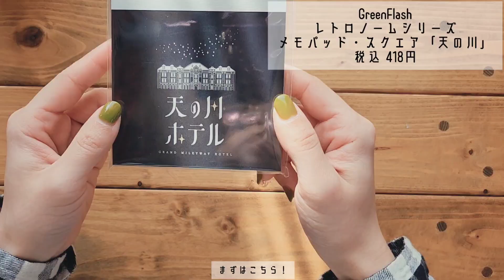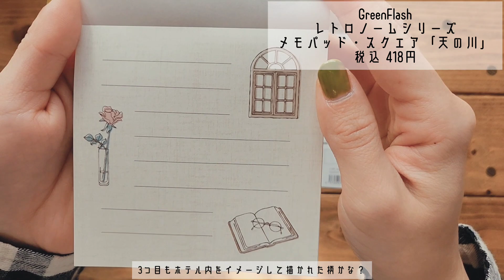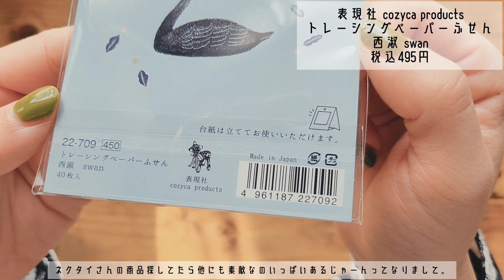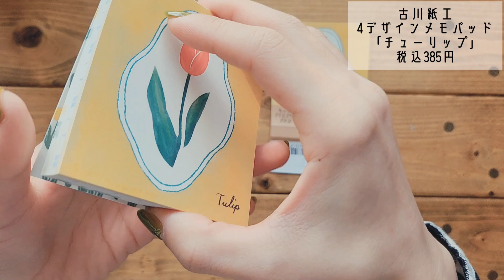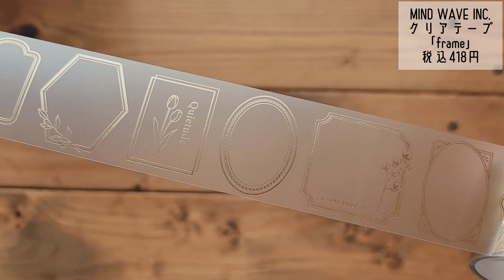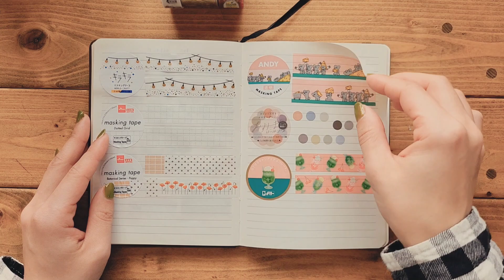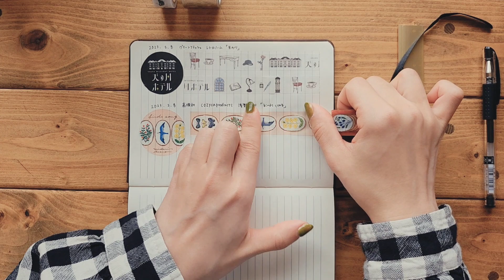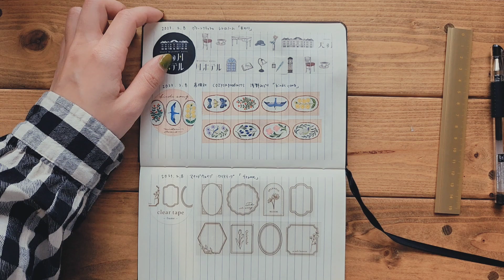【LOFT購入品紹介】GreenFrashの新作レトロノームが可愛すぎた！マステ帳記録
今回はロフトへ行ったので、購入品紹介の動画です！

目移りしてしまうくらい可愛い文具が多くて購入アイテムをとても迷いました…。

春に向けてたくさん文具を揃えたくなりますね🌸

是非皆さんもコメントなどでおすすめを教えてもらえたら嬉しいです！

✱MIND WAVE INC.

撮影機材：GALAXY z Flip4

◆楽曲提供◆
FREE BGM DOVA-SYNDOROME より

作曲者 kk 様

作曲者 蒲鉾さちこ様